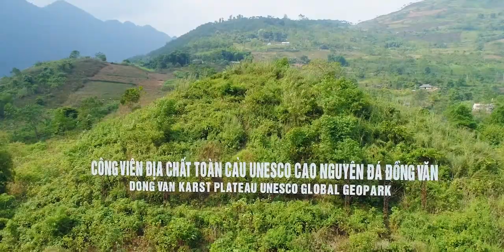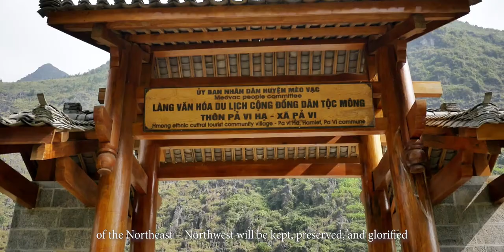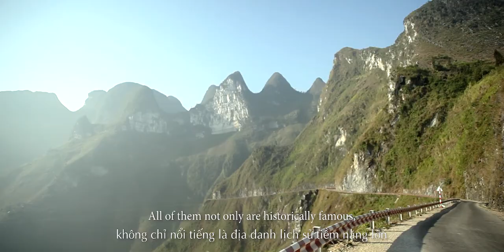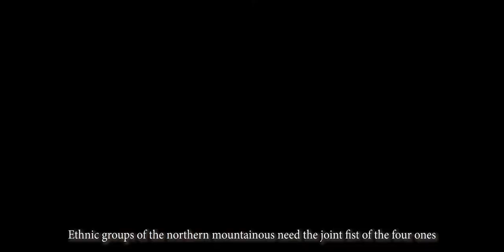[PHIM TỰ GIỚI THIỆU] AMAZING HÀ GIANG | S35FILM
𝐒𝟑𝟓𝐅𝐈𝐋𝐌 là công ty truyền thông chuyên sản xuất các dự án TELEVISION COMMERCIAL [TVC], MUSIC VIDEO [MV], PHIM TỰ GIỚI THIỆU, TƯỜNG THUẬT SỰ KIỆN, CÁC CHƯƠNG TRÌNH TRUYỀN HÌNH... chuyên nghiệp số 1 tại Việt Nam.
• Address: 64 Lê Thanh Nghị Quận Hải Châu, tp.Đà Nẵng